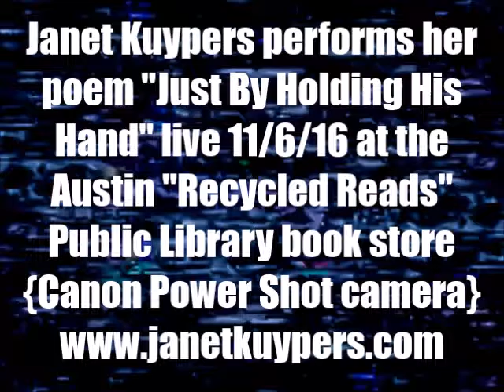Janet Kuypers reads her poem "Just by Holding his Hand" live @ "Recycled Reads" 11/6/16 (Cps).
Live at Austin's Recycled Reads (a book store affiliated with the Austin Public Library) open mic November 6 2016 (or 11/6/16, or 20161106), Janet Kuypers read her poem "Just by Holding his Hand (extreme 2016 sestina varialtion)" to a live audience in Austin Texas.

This was filmed with a Canon Power Shot camera and a Sony camera.